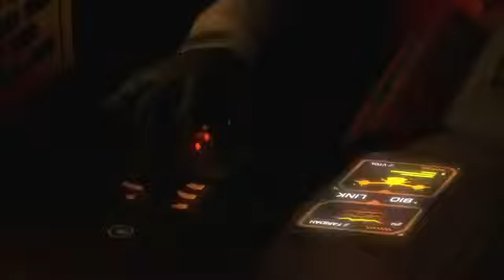Deus Ex Human Revolution Walkthrough [Xbox 360] (Stealth) - Part 23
If you want to buy Deus Ex: Human Revolution:

You play Adam Jensen, a security specialist, handpicked to oversee the defense of one of America's most experimental biotechnology firms. But when a black ops team uses a plan you designed to break in and kill the scientists you were hired to protect, everything you thought you knew about your job changes. At a time when scientific advancements are routinely turning athletes, soldiers and spies into super-enhanced beings, someone is working very hard to ensure mankind's evolution follows a particular path, and you need to discover why — the decisions you take and the choices you make, will be the only things that can change it.